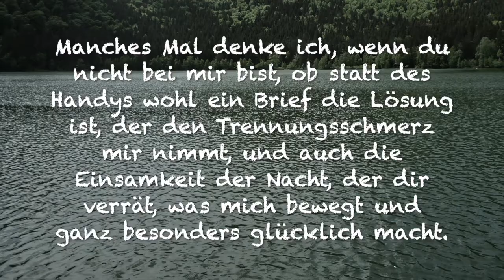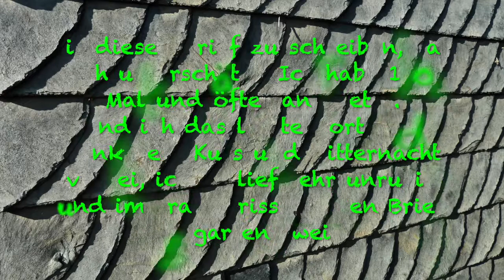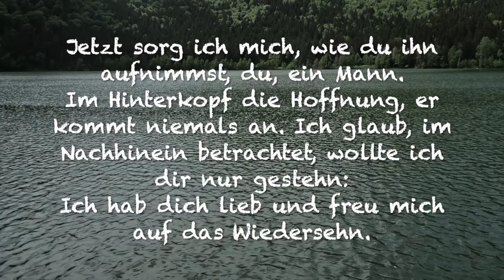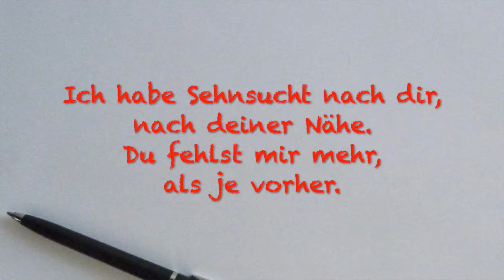EIN BRIEF - Sabine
Das Oberhausener Ruhrpott-Original Theo Behle hat schon für viele Hochkaräter, wie zum Beispiel Heino oder Achim Mentzel getextet und komponiert.

Hier nun ein einfühlsamer Schlager, gesungen von "Sabine", aus seiner Feder.

Ein Brief
Interpretin     : Sabine